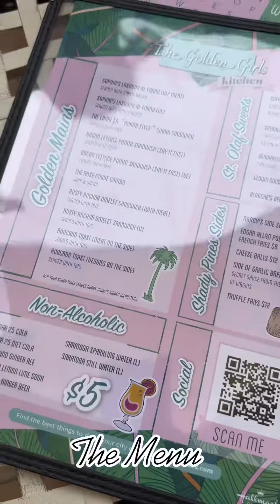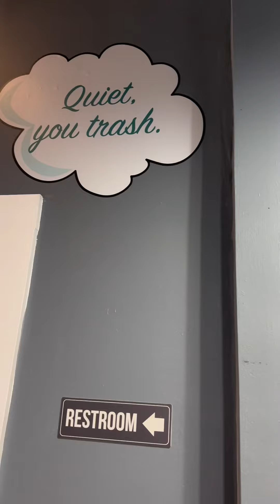GOLDEN GIRLS EXPERIENCE! SO FUN! BRINGS BACK MEMORIES 😍 fy goldengirls memories #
The Golden Girls Experience ♥️